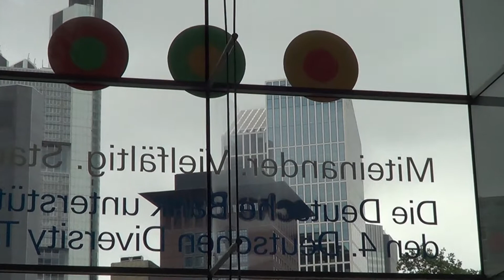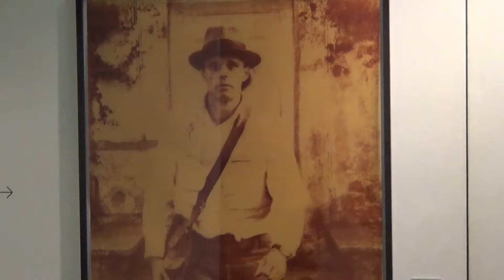Deutsche Bank AG Frankfurt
Deutsche Bank AG Frankfurt "ArtWorks 2016"
Deutsche Bank Group Head Office. Invitation & Illustration by the works on display in the Towers of an selection of some 1.800 works of global  modern art!